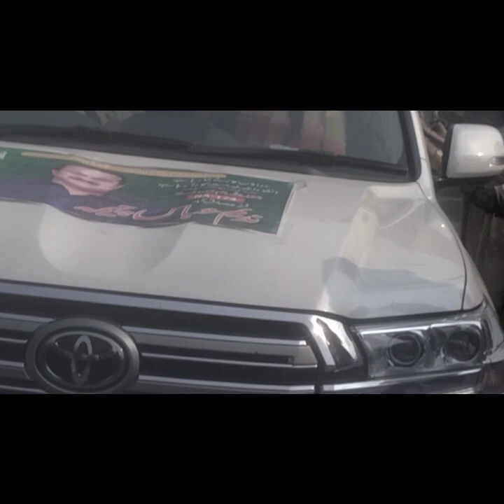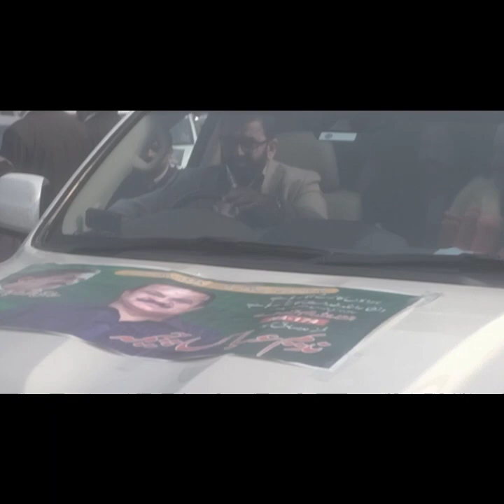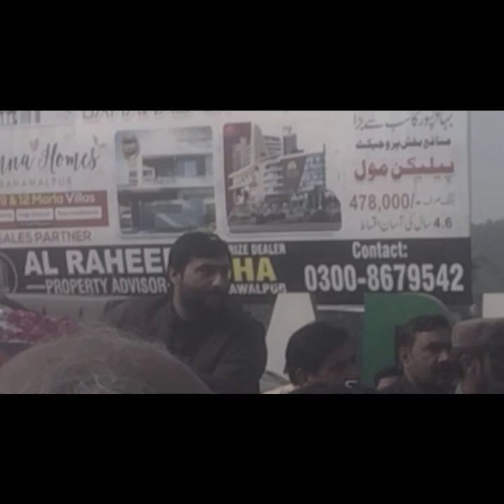aaj ki routine/Nadeem Abbas cheema a gaye maidan mein/daily routine/routin